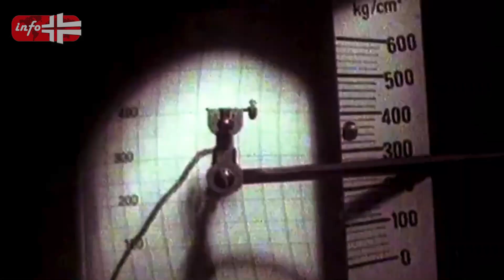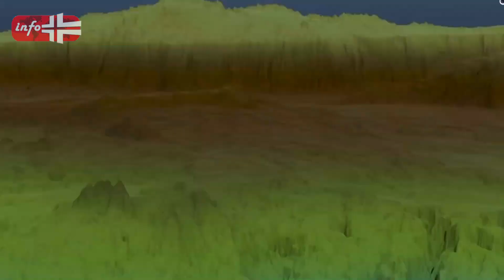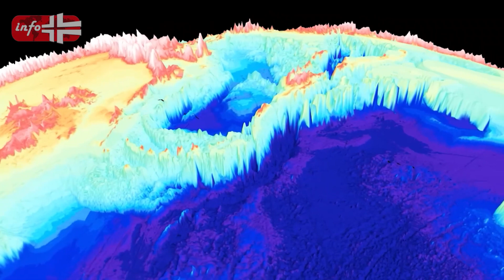THE OCEAN'S MOST TERRIFYING LOCATION 11,034 m LOWER THAN SEA LEVEL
THE MOST HORRIFYING AND MYSTERIOUS PLACES IN THE OCEAN